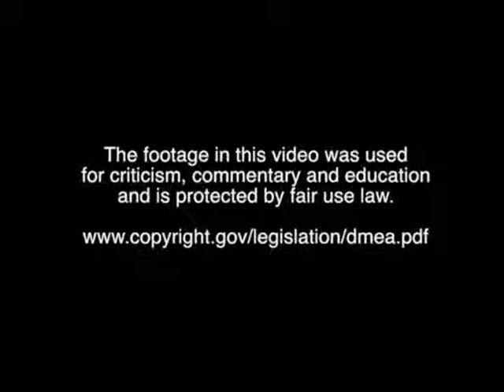TOP 5 CARTOON SHOWS THAT AREN'T AS BAD AS I THOUGHT!!!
Top 5 Cartoons I'm Slowly Getting Into are shows that I would normally never give the time of day.
This list is in no particular order. None of these shows to me are better than the previous necessarily.
Made a few mistakes during this video. I wanted it to be a short and sweet video about my two cents and wanted to upload it as quickly as possible, so I apologize for some of the unprofessional look.

Very passionate about cartoons. Currently attending college so be patient with me on uploading content. Uploading randomly.
Let me know what cartoons you like by commenting or telling me on twitter @nono_theartist. See my artwork on my instagram @noahtoons